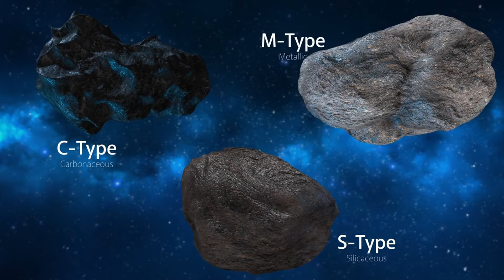This Is The End” Cern Reveals Apophis Asteroid Will Impact Earth Next MONTH!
In a shocking turn of events, NASA just announced that CERN has confirmed the apus asteroid will impact Earth next month. Dive into the incredible story behind apus, from its discovery in 2004 to the latest scientific revelations. Learn about the potential catastrophic consequences, the cutting-edge planetary defense strategies, and the importance of public awareness and international collaboration. Stay informed about this developing story and discover how humanity is preparing to face this existential threat.